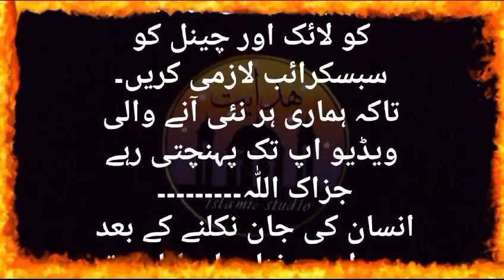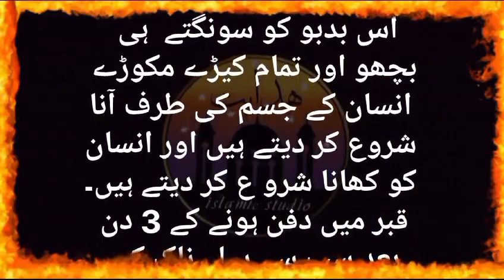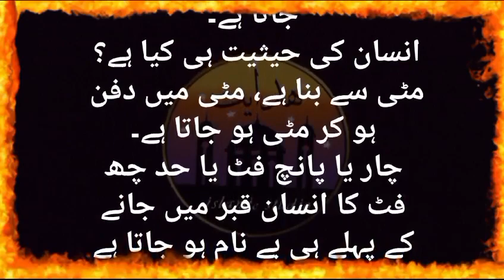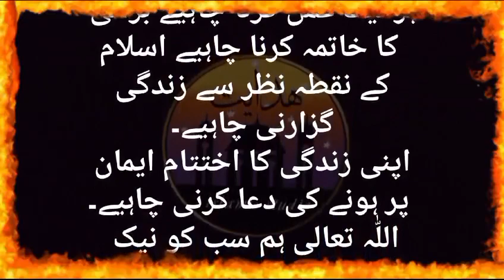marne ke baad kya hoga|Allah ka azab|islamic vedios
marne ke bad atma ka kya hota hai
kya hota hai marne ke baad
marane ke baad
marne ke bad kya hota hai
marne ke bad kya hoga
mrityu ke baad kya hota hai
marne ke baad rooh kahan jati hai
marne ke baad kya hota hai hindi
marne ke baad kya hota hai aatma ka
marne ke baad aatma ka kya hota hai
marne ke baad qabar mein kya hota hai
islamic videos
islamic
islamic status
islamic video
islamic cartoon
islamic video status
islamic stories
islamic whatsapp status
islamic lectures
islamic whatsapp
EslamicVedios
AJ Official
Haider Tv
Payraa Islam
Al Ajmal Official
Noman Official
Hadyat Islamic studio
Mirza Muhammad Ali
Ducky Bahi
Molana Tariq jameel farm
allah ka azab status
allah ka ghazab
allah ka azab real video
allah ka azab short video
allah ka azab tariq jameel
dr israr ahmed allah ka azab
allah ka azab qabar ke andar
allah ka azab se bachne ki dua
allah ka azab by dr isara ahmed
allah ka azab quran ki behurmati
azab
allah ka azab peer ajmal raza qadri
allah ka azab girl kicked the quran
islamic stories
islamic lectures
prophet stories
islamic story
islamic history
islamic cartoons
quran stories
islamic cartoon
sahaba stories
islamic videos
prophets stories islam
islamic lessons
prophet stories in english
hadith stories
prophets stories